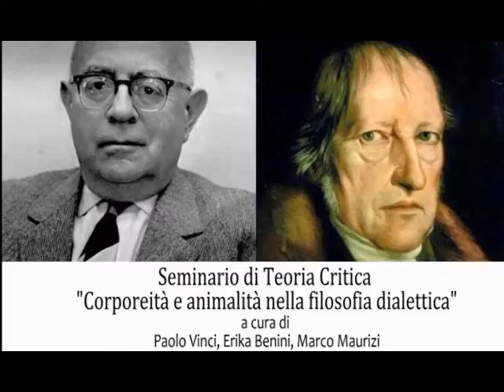Seminario di Teoria Critica "Corporeità e animalità nella filosofia dialettica" 1S – Raffaele Ruocco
Seminario di Teoria Critica "Corporeità e animalità nella filosofia dialettica"  a cura di Paolo Vinci, Erika Benini, Marco Maurizi.

PRIMA SESSIONE - La dialettica hegeliana -

Domande: Raffaele Ruocco.

Il discorso sulla corporeità-animalità è per la filosofia contemporanea un tema molto diffuso (oltre la tradizione analitica, oggi anche in Derrida e nella fenomenologia contemporanea tedesca). Tuttavia, all’interno dei discorsi attuali, viene spesso a mancare una prospettiva dialettica. Questo seminario si propone di approfondire questa “lacuna” contemporanea.

La teoria critica ha da sempre cercato di porre al centro della riflessione filosofica tutto ciò che la razionalità e il processo di civilizzazione occidentale hanno rimosso e collocato nel cono d’ombra dell’irrazionale. Capire quelle fatali antinomie denunciate nella Dialettica dell’illuminismo, mettere cioè in risalto le fratture, le dissonanze, dell’apparato razionale, significa recuperare criticamente il carattere negativo di quel ‘rimosso’ e mettere in discussione gli esiti della storia occidentale tout court.

Le tematiche dell’animalità e della corporeità rappresentano in tale contesto due snodi centrali di una razionalità costretta dalla propria dialettica interna ad espellere da sé e dalla soggettività tutto ciò che non è riconducibile ad un progetto identitario di controllo. È compito dell’autoriflessione critica condurre il pensiero ad articolare quelle zone d’ombra, quei punti ciechi in cui il logos, il soggetto e l’umano si costituiscono a partire dalla negazione di un’alterità che in realtà li attraversa indelebilmente. Solo attraverso la rimemorazione del non-identico che lo anima, il pensiero può tentare di sottrarsi alla meccanica distruttiva di una razionalità totalitaria.

Il seminario tenterà di ripercorrere alcuni dei luoghi in cui Adorno sviluppa le conseguenze di tale discorso, mostrando l’attualità del suo pensiero, che ha saputo anticipare questioni che solo oggi guadagnano l’attenzione dell’accademia e del grande pubblico. Al tempo stesso, si cercherà di delineare la specificità dell’impostazione dialettica di tali problemi, mostrando come già in Hegel siano presenti movenze che permettono di articolare la questione del rapporto tra la razionalità e il suo altro al di là di facili dualismi e riduzionismi.

La giornata di studi è svolta presso: l’aula Olivetti di Villa Mirafiori (Università la Sapienza di Roma), via C. Fea 2